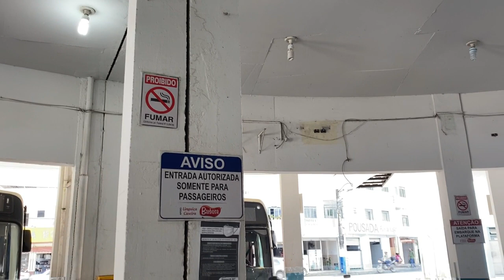Câmeras de segurança são instaladas no Terminal Rodoviário de Manhuaçu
Visando dar mais segurança aos usuários do Terminal Rodoviário de Manhuaçu, a Prefeitura instalou monitoramento por câmeras em toda a sua dependência. A ação é de iniciativa da prefeita Imaculada e conta com parceria da Polícia Militar.

“O monitoramento de câmeras tem uma grande importância para os usuários. Primeiramente, para aumentar a sensação de segurança e inibir a prática de crimes como roubos e furtos. A outra situação é que as vezes os usuários perdem objetos e não havia como identificar. Com as imagens, o nosso trabalho será facilitado”, comentou o coordenador da Rodoviária, Fernando Chaves.

O monitoramento de câmeras também facilitará na possível identificação a pessoa que embarcou com destino a Manhuaçu e desaparece, ou está perdida, por exemplo. Através das câmeras, Prefeitura e Polícia Militar poderão saber se o usuário passou pela cidade.

Todas as imagens são transmitidas dentro da sala da Polícia Militar, no térreo do Terminal Rodoviário.

SECOM Prefeitura de Manhuaçu